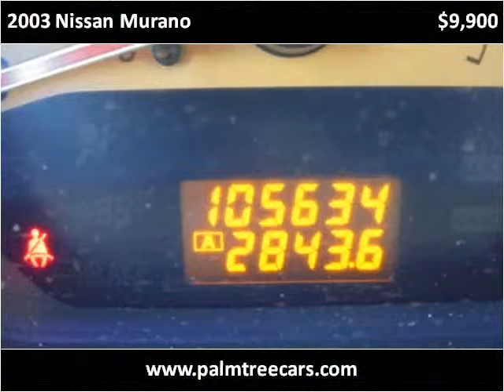2003 Nissan Murano Used Cars Stuart FL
This 2003 Nissan Murano is available from Palm Tree Auto Sales.